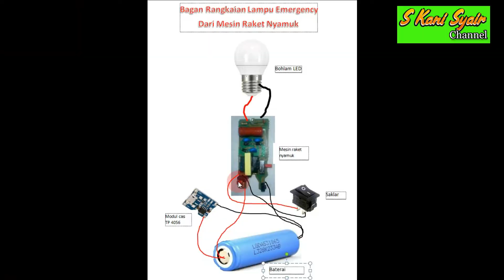MEMBUAT SENTER LAMPU EMERGENCY & POWER BANK DARI RAKET NYAMUK BEKAS - JOULE THIEFT DARI RAKET NYAMUK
Pada kesempatan kali ini saya akan mencoba mengolah dan mendaur ulang raket nyamuk rusak ini menjadi tiga alat (senter, lampu emergency dan power bank) yang bisa sangat bermanfaat.   Bagaimana cara membuatnya mari tonton video ini hingga tuntas.
Mudah2an video ini bermanfaat...jika sobat suka dengan video ini. mohon jangan lupa subscribe, sukai, beri komentar, serta bagikan agar saya lebih bersemangat berbagi pengalaman dan pengetahuan...silahkan juga lihat video saya lainnya di channel ini tentunya di channel S Kani Syair.